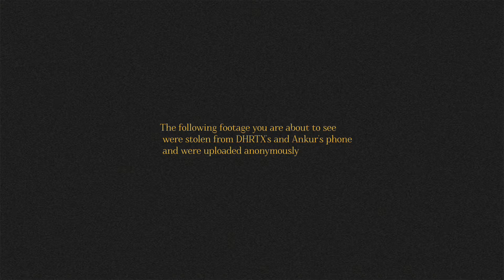Kinu Abir - DHRTX & Ankur Kashyap ( Official Video )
Kinu Abir - Ankur Kashyap, DHRTX ( Official Video ) | New Assamese Synth  Pop Song 2024

We present to you "Kinu Abir" with a complete different vibe and spirit. This song is a perfect blend of pop and synthwave. Hope that everyone will like it!

CREDITS -
Vocals/Composition - Ankur Kashyap
Lyrics - Ankur Kashyap
Mix Mastered - DHRTX

Thumbnail Credits -
in frame - Shakshi Biswakarma

Distribution Partner - Regional Music Centre (RMC)